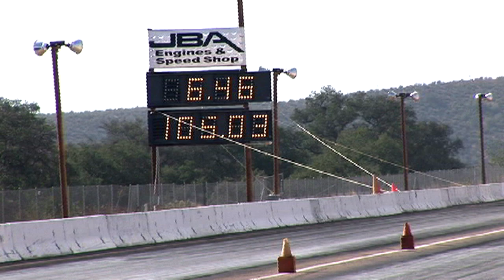Xcorps Barona DRAGS -HD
Xcorps Special-Barona DRAGS- HD ***Warning-This is not a GREEN tree hugging episode! Large amounts of HIGH OCTANE RACE FUEL was burned in making this film! Its a motorsports special Xcorps style!
We hope you enjoy it! Vrrroooom Baby!

Xcorps Action Sports covered the high-powered motorsports action at the Barona Dragstrip in Lakeside California. Classic muscle from Pontiac Ford Chevy Plymouth old and new as well as imports represented. Hot Rod Bikes with wheelie bars too topping 100 in the 1/8tth!

The on camera host talent team of Jason Lazo and Scott Sommers are featured in this motorsports special just now released in HD for our XC viewers. The Barona Drag strip is a1/8-mile stretch of track is located five miles from Barona Valley Ranch Casino in beautiful Lakeside California.

Lots of in your face rubber to rubber sounds with lotsa SMOKE in this segment folks. If loud wide-open V-8s disturb you please run away or better yet buckle in and hang on for a high G ride on right here on Xcorps!

The Xcorps show mascot car -The Unit- a 71 Pontiac LeMans was entered in the competition and SHREDDED all the who dared race it! Actually we got ass-whooped by a super-charged blown 65 Mustang! We sure had some fun though getting on down the track though a little under powered we are currently adding a NITROUS package to The Unit.

Also in a major move Xcorps launched the new HD VIDEO eye in the sky AIR-X-CAM at the event! It's all about getting the insane shots on Xcorps and the new AIR-X-CAM adds a whole new angle on shooting action sports!

Enjoy the ride and those who go GREEN please dont feel guilty about watching all this horsepower! Its all about the X feeling!- We will be covering the ALL ELECTRIC DRAGS coming up on future episodes of Xcorps.

BARONA RACE TRACK-Don Julian
1750 Wildcat Canyon Road
Lakeside, CA